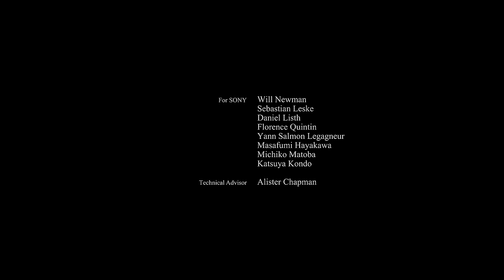Shot on BURANO: The Wingman | A Film by Oscar Winner James Friend ASC BSC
Expected to run at just a few minutes in length, The Wingman shot by Oscar and BAFTA winner James Friend (All Quiet on the Western Front, The Acolyte and Patrick Melrose) follows a pilot arriving at an airfield and taking his vintage aircraft for a spin. Tipping the hat to one of the VENICE’s most high-profile productions, Top Gun: Maverick, The Wingman is a showcase for the newest camera in Sony’s Cinema Line, the BURANO.

The BURANO is the latest addition to the prestigious CineAlta line up of cameras. It features incredible image quality combined with the mobility and flexibility of a smaller camera.